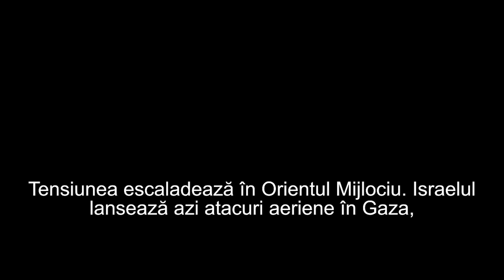Datorită creșterii tensiunii regionale noul an n-a început bine în Orientul Mijlociu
Pe fondul creșterii tensiunii regionale noul an n-a început grozav în Orientul Mijlociu şi nu va fi pace. Iranul și-a continuat retorica agresivă

CIF: 33686860